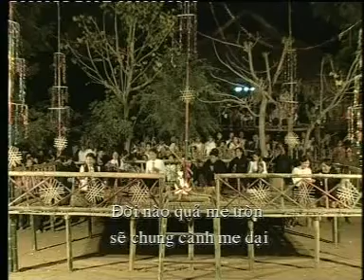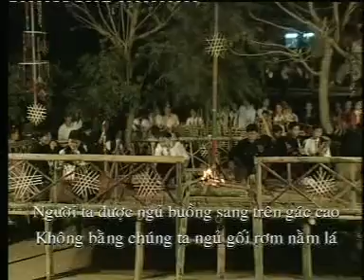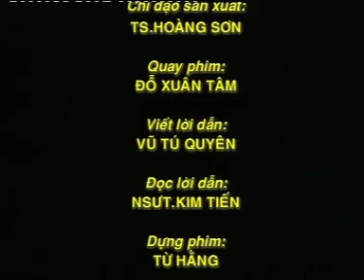Lễ hội Hạn Khuống của người Thái ở Sơn La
Hạn Khuống là một lễ hội truyền thống của đồng bào dân tộc Thái vùng Tây Bắc. Theo tiếng Thái, “Hạn” có nghĩa là tre, nứa và “Khuống” là sân, đất trong bản. Hạn Khuống có nghĩa là một cái sàn bằng tre, nứa dựng lên ở sân đất ngoài trời, là sân chơi dành riêng cho nam nữ chưa lập gia đình.